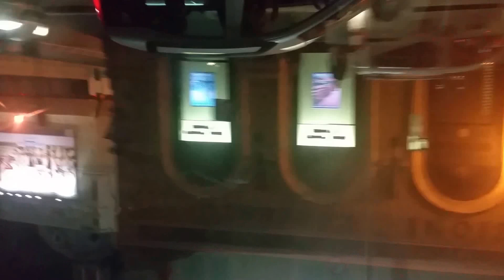Roma tu mi fai girar la testa ☆ un corto di Emyliù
Percorso notturno da San Pietro a Piazza Venezia sul bus